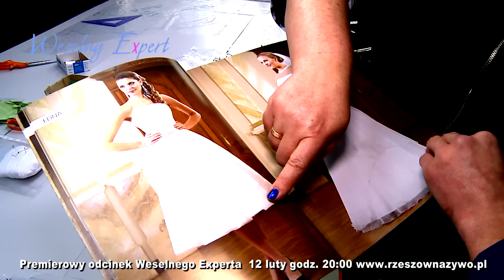Zwiastun Weselny Expert IGAR odc. 1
Zwiastun nowego cyklicznego programu telewizyjnego Weselny Expert. W pierwszy odcinku zaprezentujemy salon mody ślubnej IGAR. Zapraszamy 12 lutego o godzinie 20:00